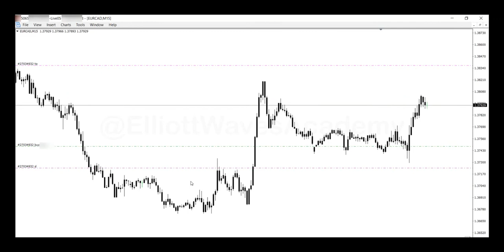EUR/CAD Trade 3/29/2022 📸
📈📉 The efficiency of Elliott Waves is proven 👌🏻
You have the learn before you earn 💵💵

The impulsive wave , impulsive wave , impulsive waves
The Motive wave , Motive wave , Motive waves
The Diagonal wave , Diagonal wave , Diagonal waves
The leading Diagonal , leading Diagonal , Diagonal pattern
The Ending Diagonal , Ending diagonal
The zigzag , zigzag , zigzag waves , zigzag pattern , zigzag patterns
The double zigzag , double zigzag , double zigzag pattern , double zigzag patterns
The Triple zigzag , Triple zigzag , Triple zigzag pattern , Triple zigzag patterns
The Flat , Flat , Flat pattern , Flat patterns , Irregular Flat , Running Fla
The double Flat , Double Flat , Double Flat pattern , Double Flat patterns
The Triple Flat , Triple Flat , Triple Flat pattern , Triple Flat patterns
The Triangle , Triangle , Triangle pattern , Triangle patterns
The Irregular Triangle , Irregular Triangle , Irregular Triangle pattern
The Expanded Triangle , Expanded Triangle , Expanded Triangle pattern
The contracting Triangle , contracting Triangle , contracting Triangle pattern
The complex pattern , complex pattern , complex patterns
Double three , Triple Three , Double three pattern , Triple Three pattern
Price channel , Price channel patterns , How to use price channels , Fibonacci ratios , principle of Equality , principle of Depth , Key levels , Key level , Elliott wave Analysis